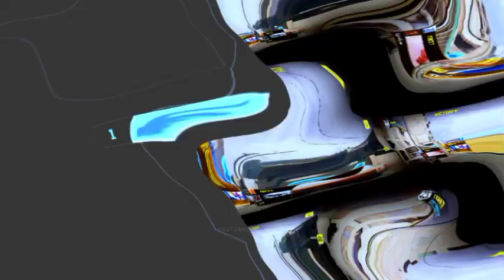Featured : Fight Against The Clock - Cranked Mission - Crossfire Map - MP Mode - CODM - 1055 Episode